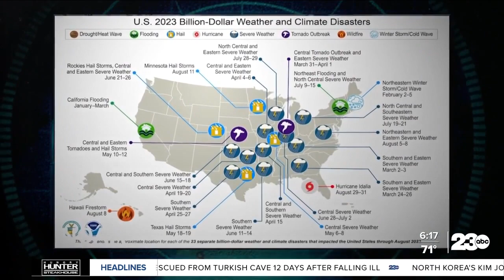Record-setting year for weather-related disasters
The wrath of Mother Nature has hit the US in the wallet pretty hard over the past nine months.